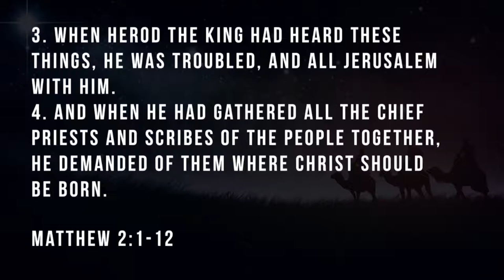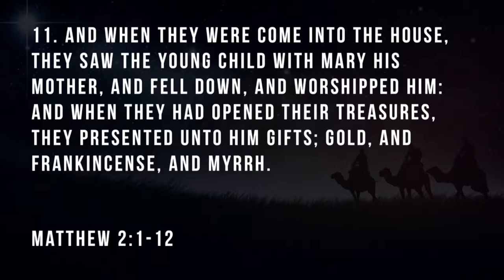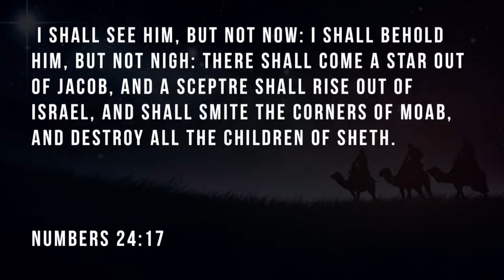Reactions to the Birth of Christ - Pastor JD Howell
Reactions to the Birth of Christ
Pastor JD Howell
December 2, 2018 AM